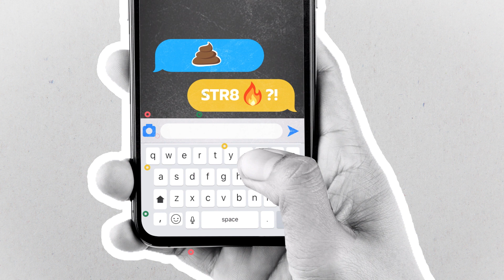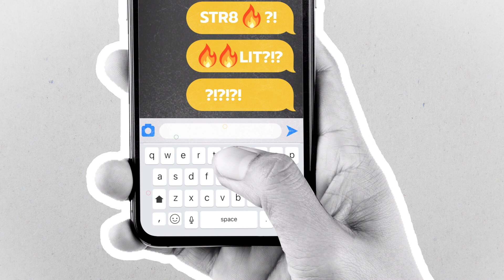The Tea on Teen COVID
Welcome to Community Unity, a video series answering your most asked questions about COVID-19 vaccines. In this episode, we explore: COVID Vaccines & Teens.